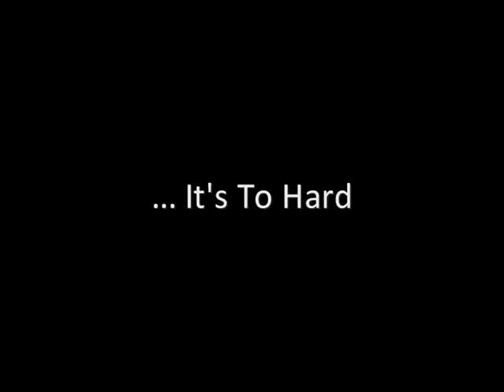Dirty Money - 1.07 "Time To Let Go" [Promo!]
Wow. The season finale is so much more then you could imagine.
Yes. They got a brother.

Cooming Soon!